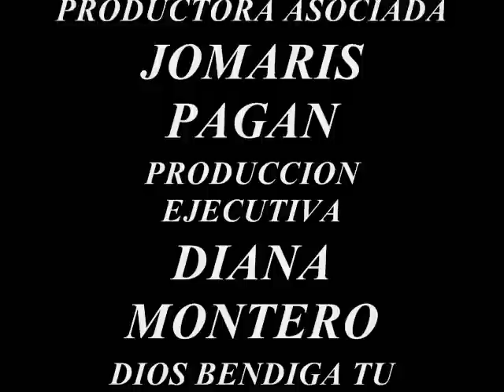Gabriela Berrios Camino a la corona de MUPR 2012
Gabriela Berrios su desarollo y crecimiento que la lleva hacer una de las candodatas a vencer en Miss Puerto Rico Universe 2012